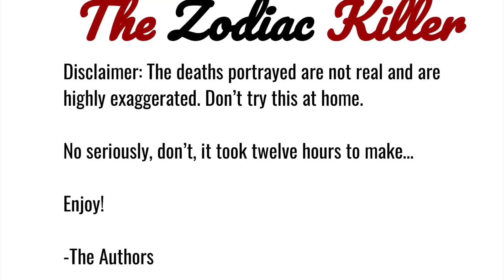SIMS 4 STORY | THE ZODIAC KILLER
Aries, Taurus, Gemini, Cancer, Leo, Virgo, Libra, Scorpio, Sagittarius, Capricorn, Aquarius, and Pisces are having a normal day, that is, until Pisces gets murdered...

~Sorry for the bad quality, this is my first Sims movie!~

Thank you to Kayla and Junyi for helping me write this and for voicing some of the characters!